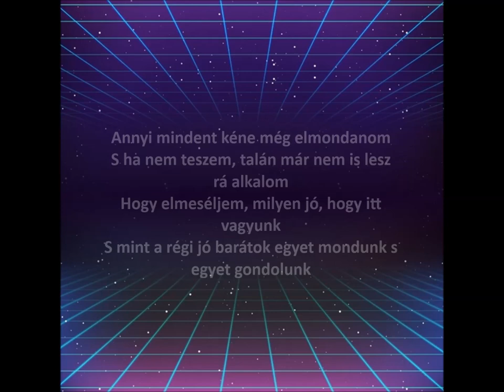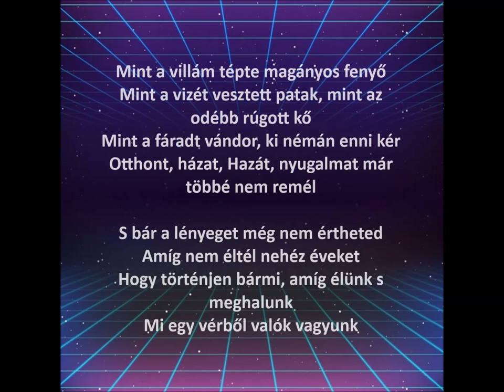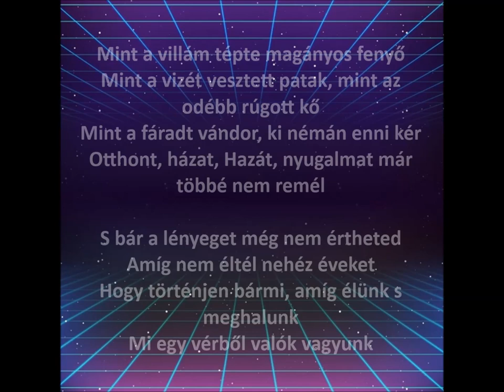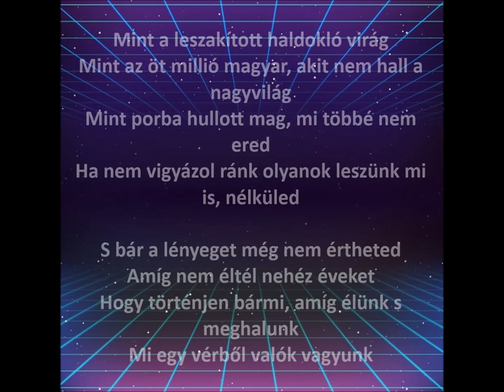Nélküled - Fődi Kornél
Eredeti előadó: Ismerős Arcok